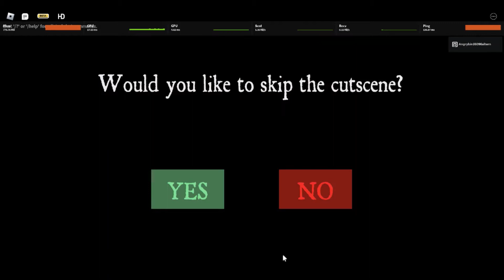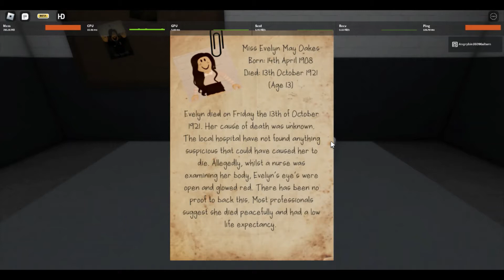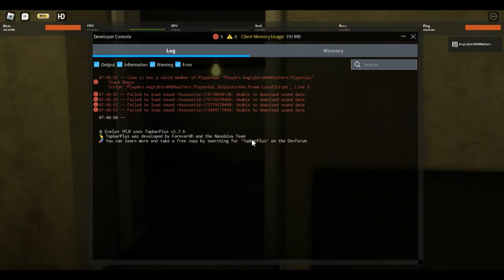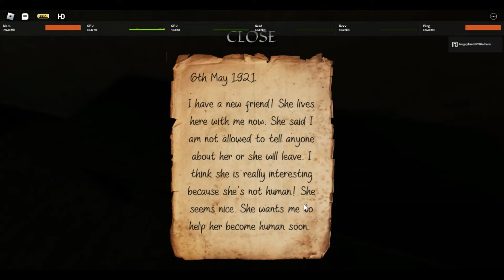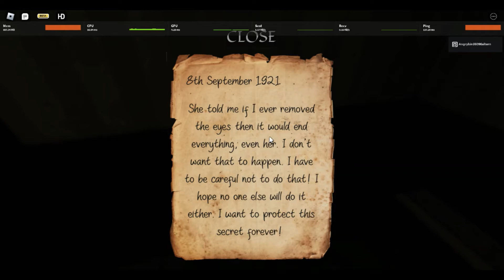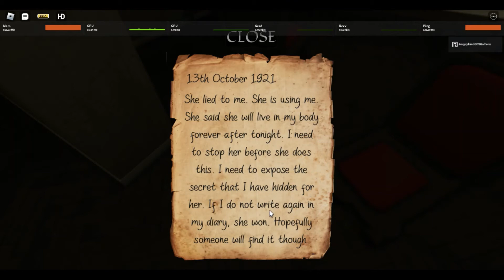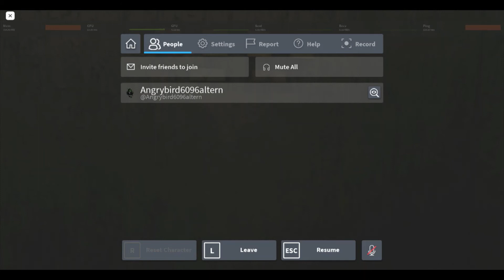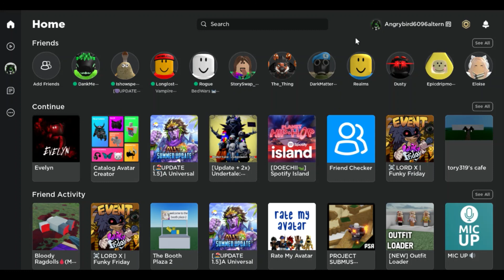chapter 1 of evelyn, first playthrough (i hate this...)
this game litterally has one of my biggest fears in it.

PAIN...